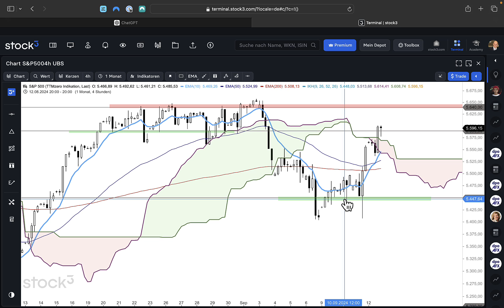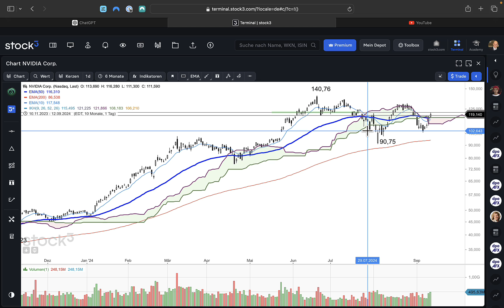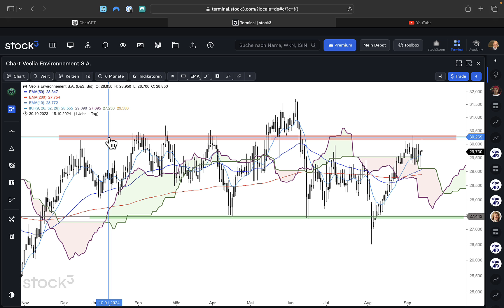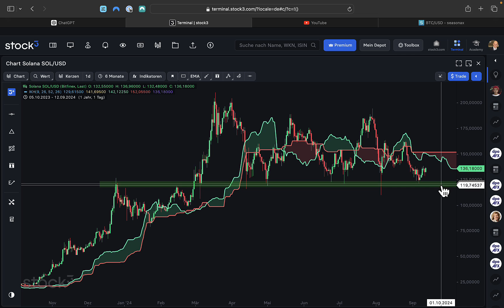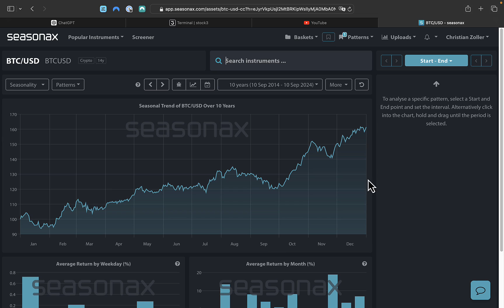DAX 13.09.2024 - Herbstrally - ING MARKETS Morning Call